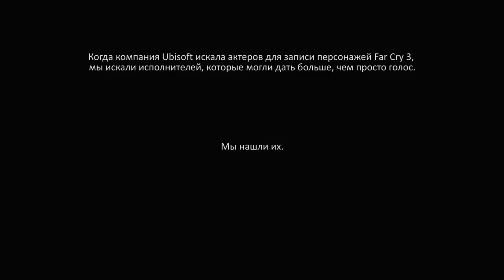FAR CRY 3 - Голоса безумия: Вас | Как искали актёров